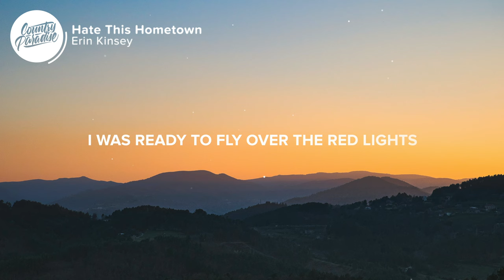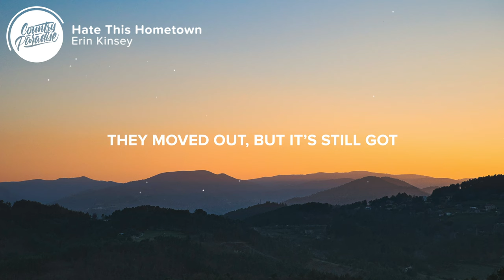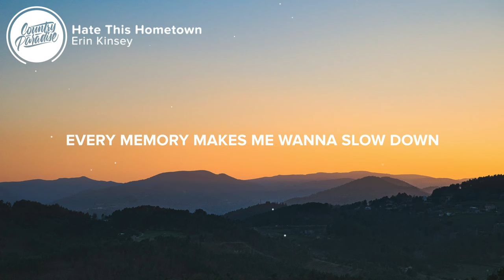Erin Kinsey - Hate This Hometown (Lyrics)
⚡️ Every memory makes me wanna slow down

🎤 Lyrics: Erin Kinsey - Hate This Hometown

[Verse 1]
All the stereotypes, Friday night lights, I hate to say they’re true
All the football games, and the drama queens, with nothing better to do
I swore I wouldn’t miss that, I said I’d never come back here
Had the U-Haul packed before I walked the stage at graduation
I was ready to fly over the red lights that kept me waiting
From the second they turned green
I got out and gone for three years

It’s amazing what a little time and space
Can do to a place

[Chorus]
When I drive down these roads, I see you and me at 16
When I never could’ve known, coming back would be so sweet
Every chance I get, I wanna go now
You make it hard to hate this hometown

[Verse 2]
That nothing going on corner store and that lakeview parking lot
Your parents' old red brick house, they moved out, but it’s still got
A whole lot of you and me
And baby, that’s all I see now

It’s amazing what falling in love’ll do
To a place you thought you knew

[Chorus]
When I drive down these roads, I almost wanna stay
Oh I never could’ve known, how my feelings could change

Songwriters: Dave Cohen, Erin Kinsey, and Kathleen Higgins
Producer: Josh Ronen

👨‍💻 If you like "Erin Kinsey - Hate This Hometown" check out these other tracks:

- Kelsea Ballerini - half of my hometown (feat. Kenny Chesney) [Lyrics]
- MaRynn Taylor - Every Single Summer (Lyrics)
- Morgan Wade - Run (Lyrics)
- Lily Rose - Know My Way Around (Lyrics)
- Miranda Lambert - Settling Down (Lyrics)

Picture credit
📷 Conscious Design

👩‍💻 Share Erin Kinsey - Hate This Hometown with your friends!